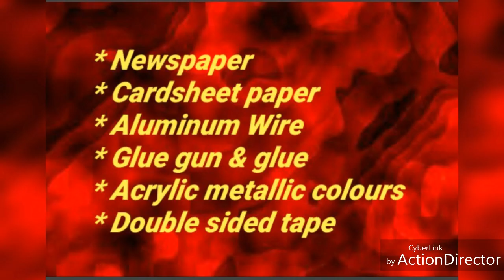Newspaper wall hanging/newspaper wall decor/diy wall decor/room decor/cardboard wall hanging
A tutorial  how to make paper wall hanging, a tree wall hanging made by newspaper and cardsheet.
Wall decor, wall hanging, wall decorative items, wall decorations.
Home decor.

Things required

* Newspaper
* Cardsheet paper
* Aluminum wire
* Acrylic metallic colours
* Glue gun

Take a cardsheet paper, draw a leaf shape as shown. cut it into 3 sizes.
colour it with golden, bronze, copper, brown acrylic metallic colours.
then make newspaper tubes, colour it and insert aluminum wire in it and give shapes shown ..
make cardsheet strips glue it on newspaper tubes as shown. then glue all the leaves on paper tubes. finally colour the cardsheet strips and paste it on wall by double sided tape.its done. 😊👍